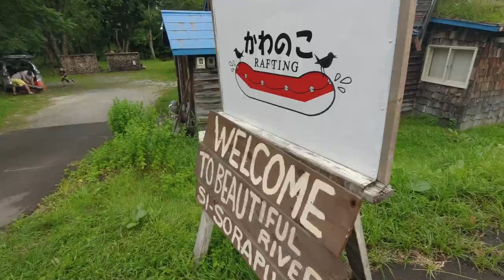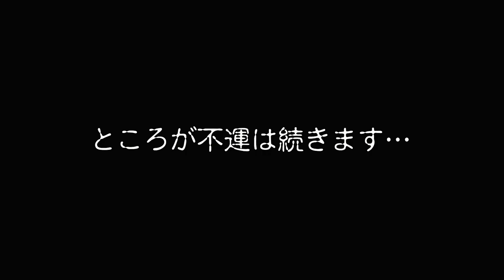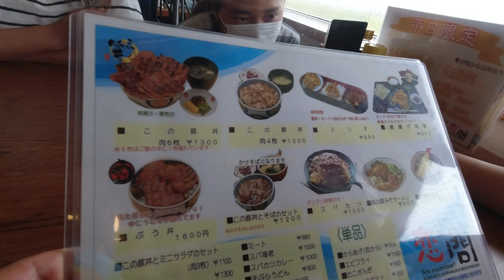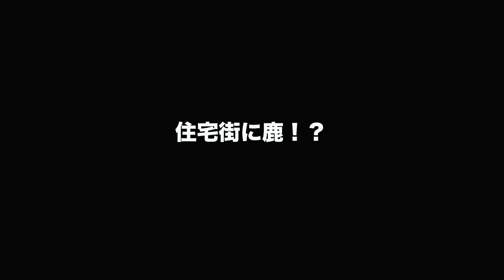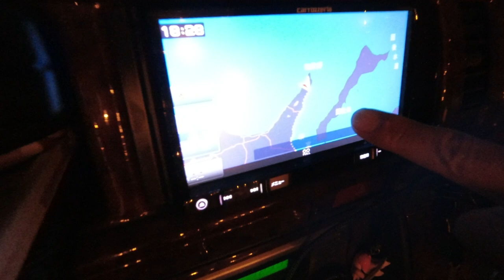【北海道トレーラーバンライフ 】知床国立公園でヒグマの気配を感じながら車中泊！